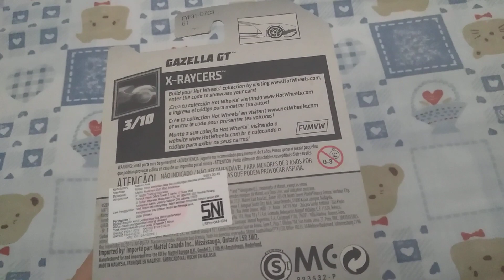Hot Wheels Basic Cars Gazella GT.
Merupakan Seri Lanjutan Dari X-Raycers.